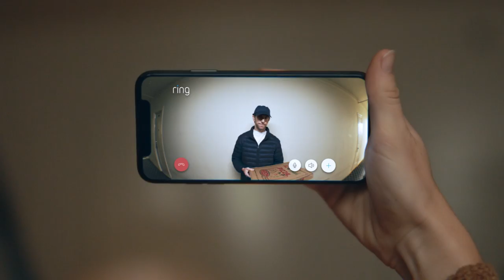Add Security & Convenience to Any Compatible Door | Ring Peephole Cam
Replace your door peephole viewer with a smart, compact HD camera that adds security and convenience to any doorway.

Get mobile notifications when anyone presses the built-in doorbell button, knocks on the door or triggers the motion sensors. Then answer the notification to see, hear and speak to visitors from anywhere. Whether you live in a house, apartment, condo, even dorms – if there's a peephole on your door, Peephole Cam has it covered.

Learn more about Ring Peephole Cam at /collections/video-doorbells//products/door-peephole-security-camera